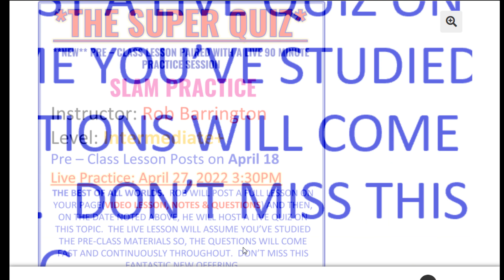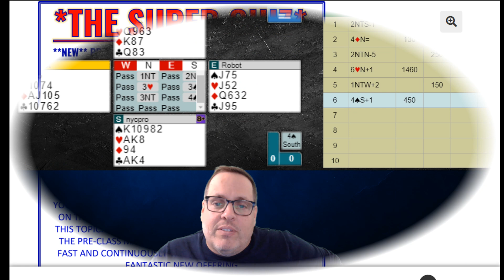THE WEEKLY CHALLENGE (Vol. 25 / Episode 3)